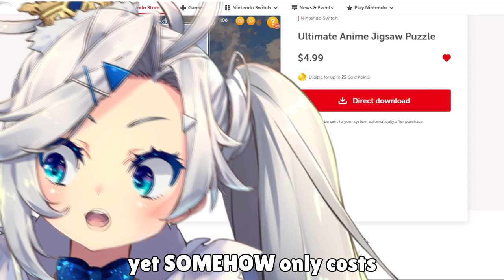AI is invading our game consoles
Ultimate Anime Jigsaw Puzzle is now on Nintendo Switch! And I noticed something potentially off about the art...

(っ◔◡◔)っ ♥

I love browsing the eshop every week and saw this game and got KINDA SUSPICIOUS but I don't know 100%  for sure so I thought I'd make a video and see what you guys think!

New stickers of my model are also available!! Grab them here!

(っ◔◡◔)っ ♥

VTUBER HASHTAGS:
- PAMservice​ (fan art)
- PAMdemonium​ (general)
- onlyPAMs​ (NSFW)*